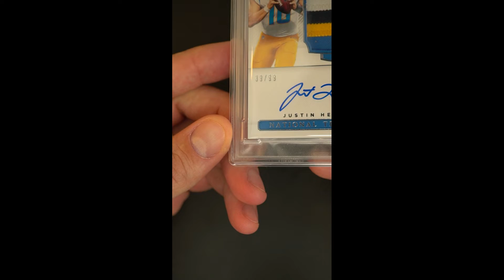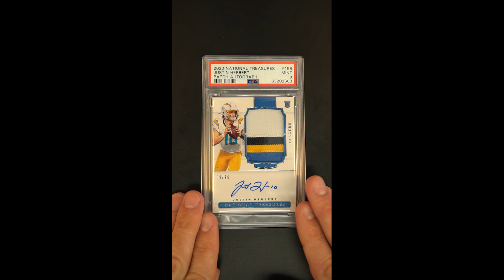2020 National Treasures Justin Herbert ROOKIE PATCH AUTO /99 #158 PSA 9 MINT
In 2020, Herbert entered the league with reckless abandon. In his first season, he broke the record for most touchdowns in a season by a rookie and passed for more than 4,000 yards—a feat only three other rookie quarterbacks have accomplished. For his performance, the Pro Football Writers of America selected him as their pick for Rookie of the Year. Ever since, the hype over Herbert’s cards makes sense in the context of his performance and potential, especially his true NT RPA. Offered in PSA 9 grade is the 39/99 serial stamped example, boasting stunning eye appeal throughout. The hard-signed autograph looks pristine, and the jersey relic used is a 4-color example. This card is poised for tremendous growth if Herbert can continue to find success with a very talented team around him. Comes highly recommended by PWCC.